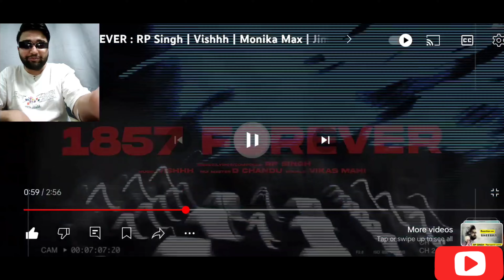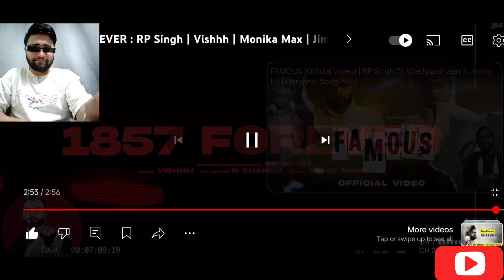1857 FOREVER: @RPSingh1857 | Vishhh |Monika Max | Jimmy EP | Haryanvi Song2022 | SKY-ASH REACTION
1857 FOREVER: ‎@RPSingh1857  | Vishhh |Monika Max | Jimmy EP | Haryanvi Song2022 | SKY-ASH REACTION #1857

HELLO GUY'S...

,HERE MY REACTION TO "1857 FOREVER: ‎@RPSingh1857  | Vishhh |Monika Max | Jimmy EP | Haryanvi Song2022

below